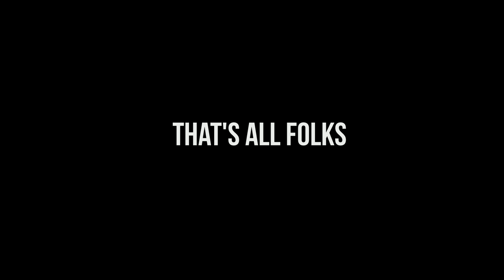Indian Cinema - Mukul S. ANAND - Technician Director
Vidéo présentant les œuvres du "Technicien Réalisateur" Indien Mukul S. ANAND / 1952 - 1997